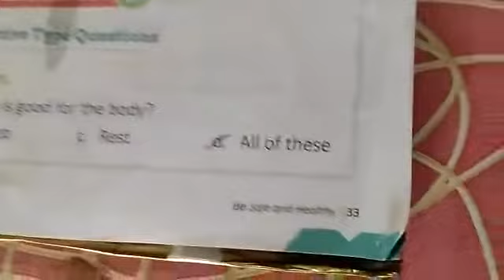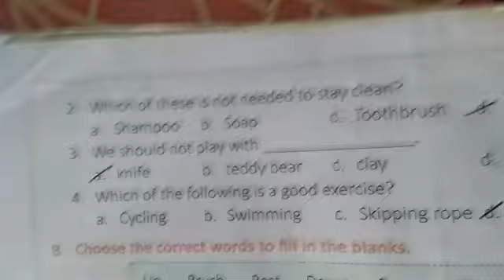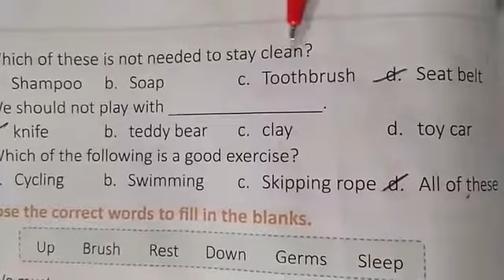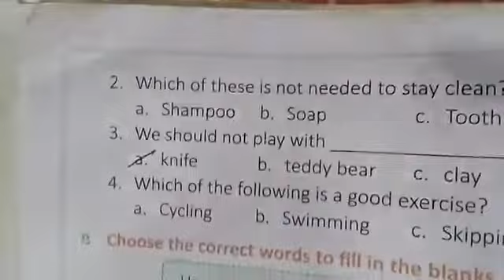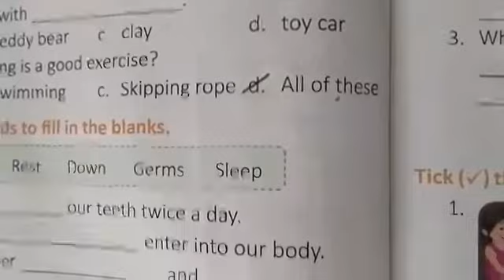Be safe and healthy 2nd standard CBSE or ICSE part 2 Raju sir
Video from Rajushree Raju